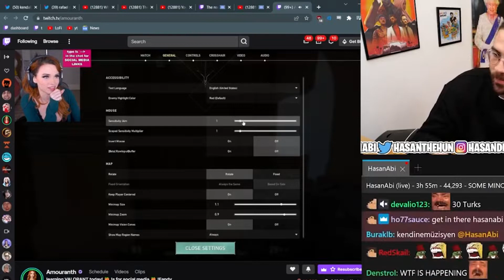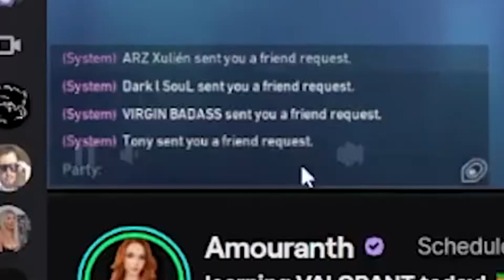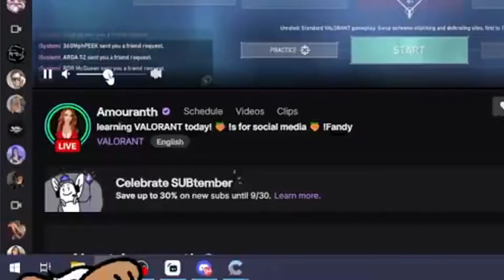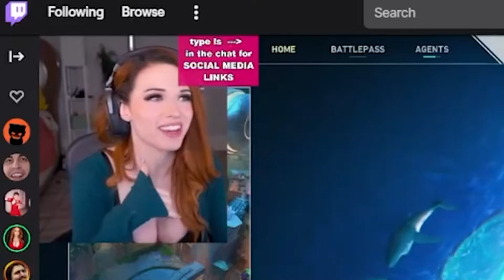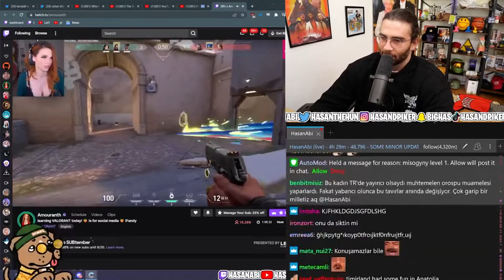HasanAbi Reacts ( Amouranth Turkish )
HasanAbi Reacts#
HasanAbi#
reacts HasanAbi HasanPiker#